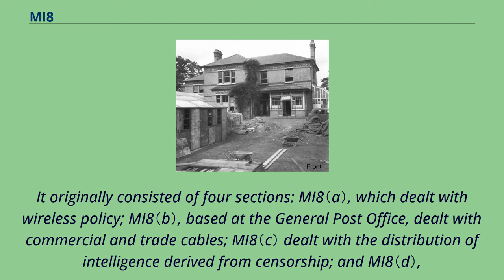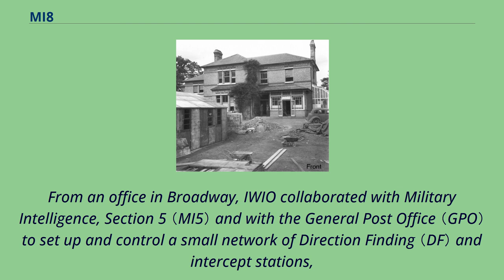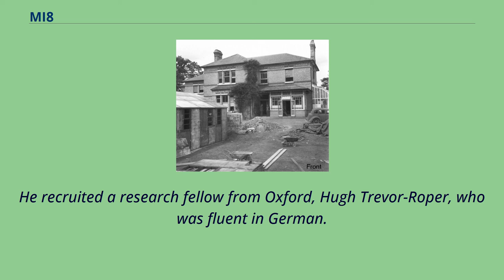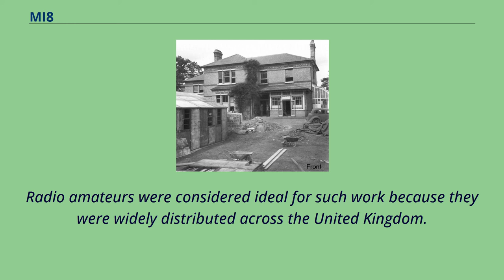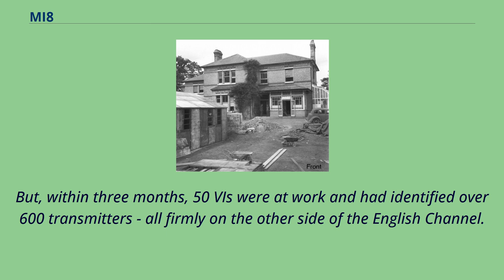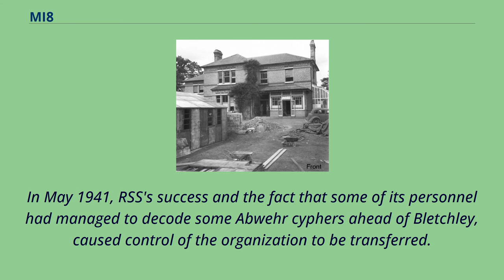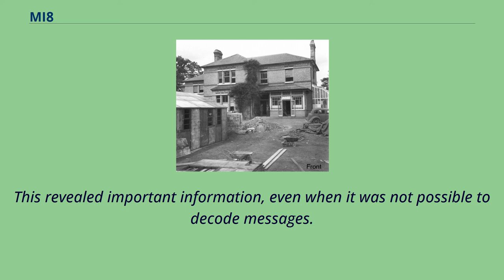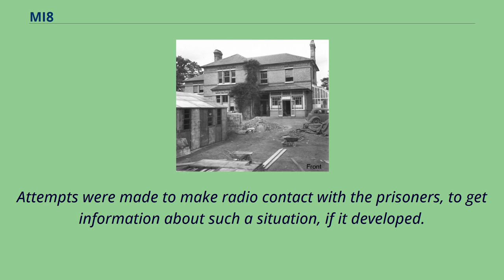MI8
MI8, or Military Intelligence, Section 8 was a British Military Intelligence group responsible for signals intelligence and was created in 1914.
It originally consisted of four sections: MI8（a）, which dealt with wireless policy; MI8（b）, based at the General Post Office, dealt with commercial and trade cables; MI8（c） dealt with the distribution of intelligence derived from censorship; and MI8（d）,
which liaised with the cable companies.
During World War I MI8 officers were posted to the cable terminals at Poldhu Point and Mullion in Cornwall and Clifden in County Galway, continued until 1917 when the work was taken over by the Admiralty.
In WW2, MI8 was responsible for the extensive War Office Y Group and briefly, for the Radio Security Service.
National HRO receiver, extensively used by the RSS MI8 was the signals intelligence department of the War Office that ran a worldwide Y-stations network.
Additionally, for an 18-month period, from late 1939 to mid 1941, it also ran the Radio Security Service, under the designation of MI8c, but this was quickly handed over to MI6.
The remainder of this page relates only to this small organisation, with, regrettably, no information concerning the major role of MI8.
The Radio Security Service evolved from the Illicit Wireless Intercept Organisation （IWIO）, which was given the designation MI1g and run by Lt Col.
J S Yule.
From an office in Broadway, IWIO collaborated with Military Intelligence, Section 5 （MI5） and with the General Post Office （GPO） to set up and control a small network of Direction Finding （DF） and intercept statio...